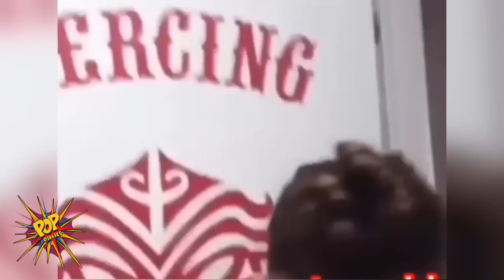Shah Rukh Khan's Gorgeous Daughter Suhana Khan Enjoying Her Vacation With Friends